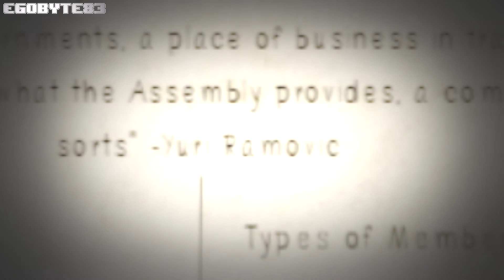Blood Ties - Episode 28: Ground Zero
One day, the illusive scientists emerged from the bunker. Robin and Rory head out to find them and make a beeline for their last known location, but will they make it in time?

NOTE: This episode uses the bunker as the setting for the last act, gets a bit emotional as a result of what is discovered up there and actually connects all the way back to my monologuing in the very first episode, when Robin was wandering around the empty streets of Stonington. It sort of finally concludes the mystery of where everybody went. I didn't even realize that it indeed came full circle before I was done with it in post-production. Nice.

(Footage was recorded September 2021)